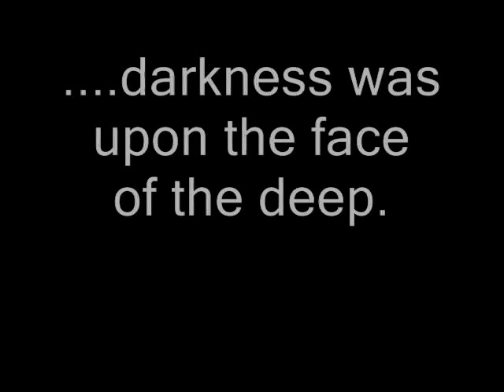Advent: The Reason for the Season